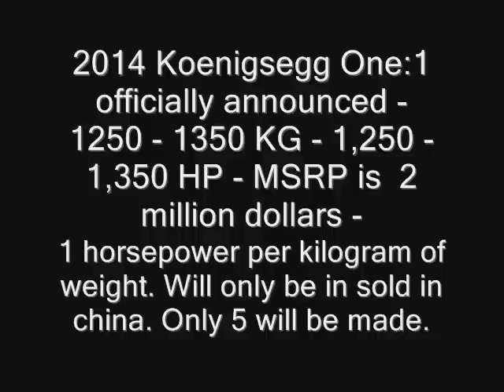2014 Koenigsegg One1 officially announced - Horsepower HP Specs - New Model next gen redesign